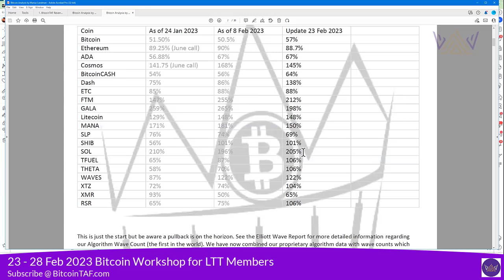SOL TFUEL THETA 2023 Biggest Crypto Bull Run coming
A bird in the hand is always better than a pound of feathers. Always take profit. Bitcoin Cryptocurency BitcoinTAF @cz_binance @NwcPublic @cryptonews @GrantCardone